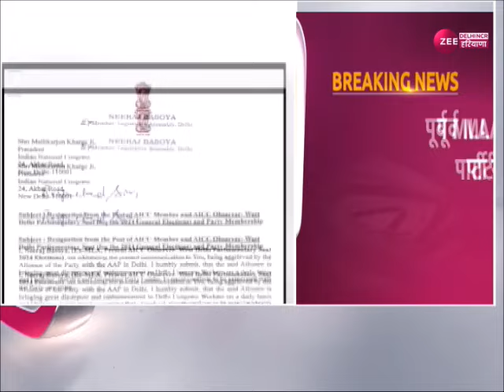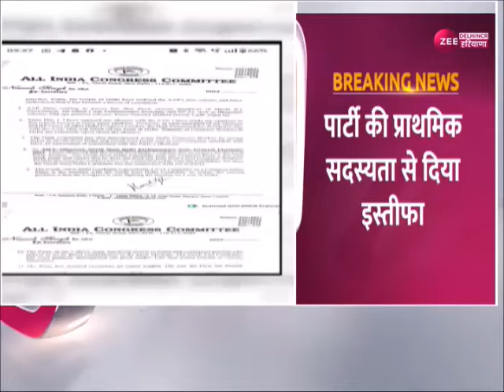Delhi Congress News: कांग्रेस के पूर्व विधायक Naseeb Singh ने Party की सदस्यता से दिया इस्तीफा